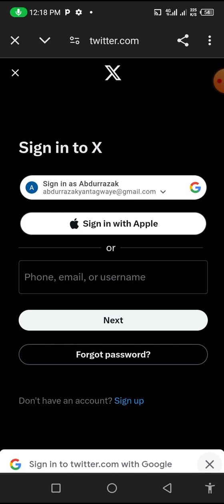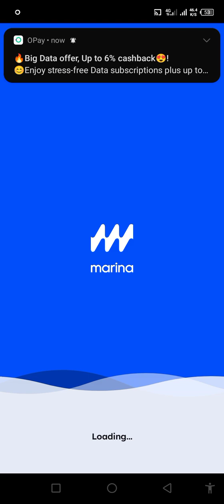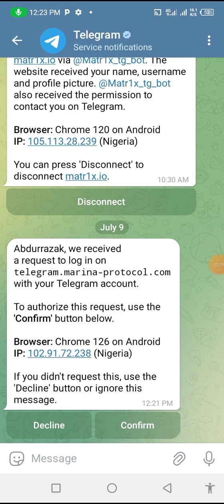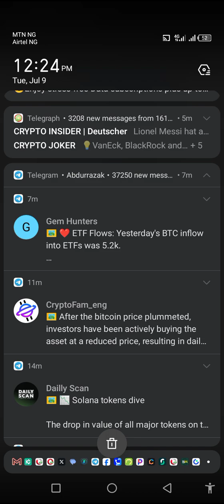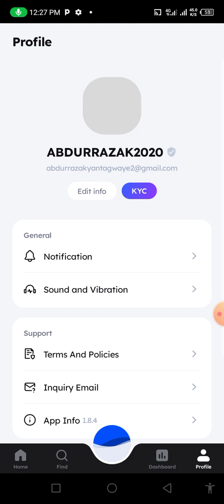YADDA ZAKAYI KYC NA MARINA PROTOCOL